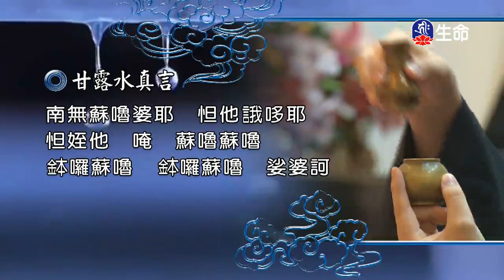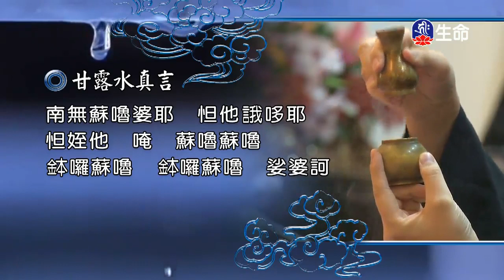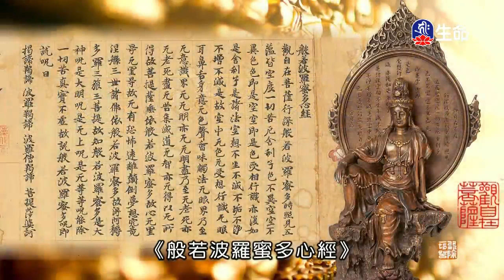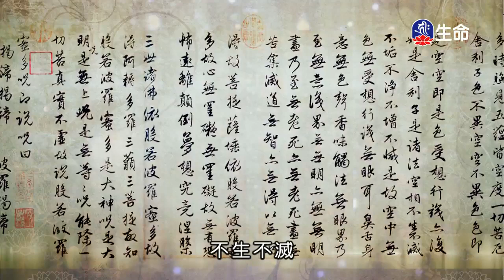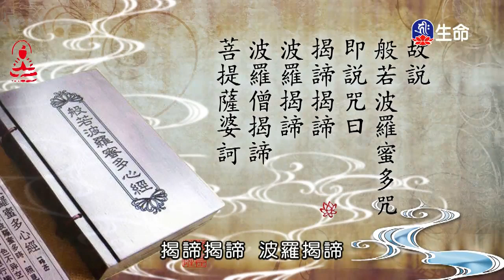潮音寺晚課-2_晚課_(lifetv_20200319_16:00)